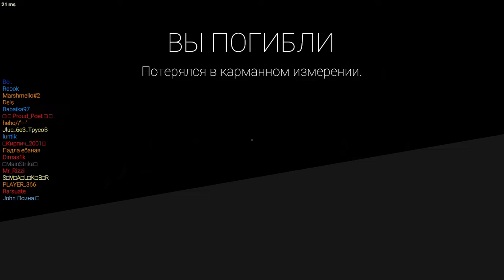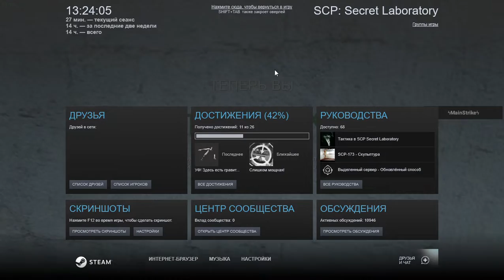Чтото в (SCP: Secret Laboratory)